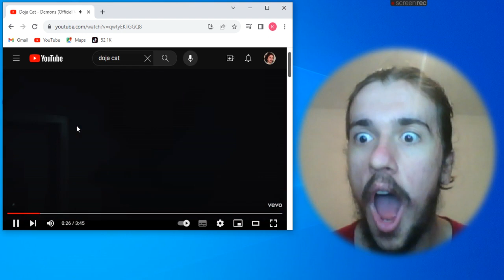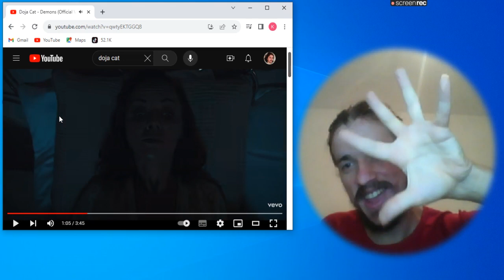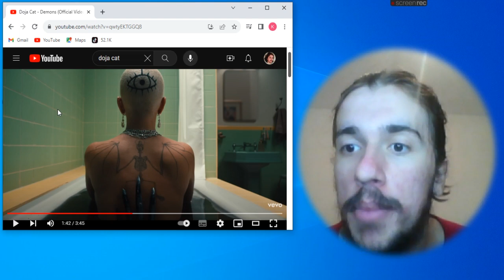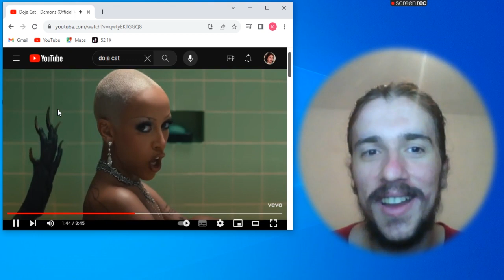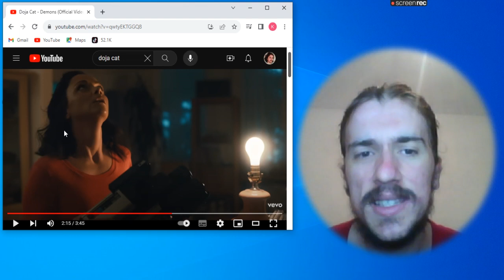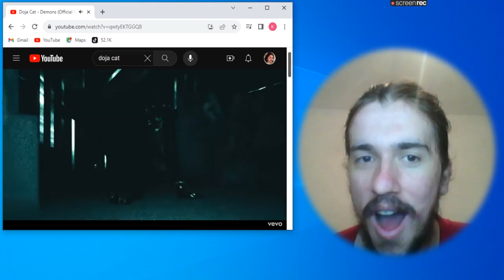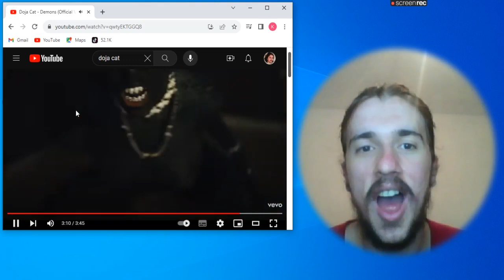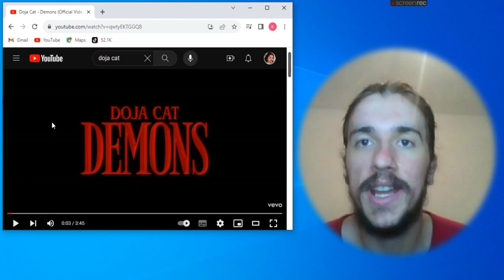Doja Cat - Demons | REACTION 😱 Is this ILLUMINATI ?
OMG! Doja Cat is dressed like a real demon on her new single "Demons". She also appears having some tattoos that look like Illuminati symbols. This music video is like a horror movie.

Watch my reaction.

Doja Cat
Doja Cat Demons
Review
Reaction